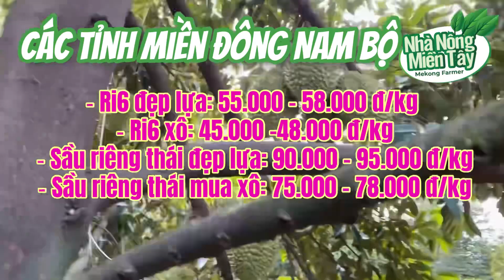Giá sầu riêng hôm nay ngày 29/5/2024: giá đi ngang